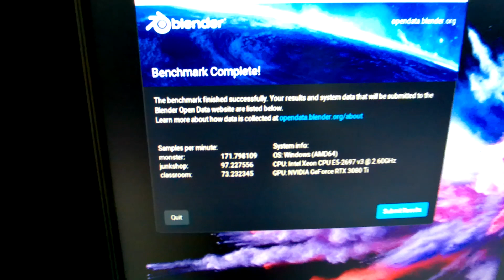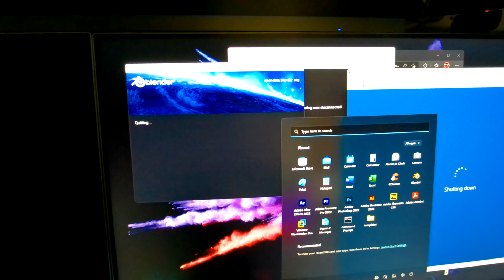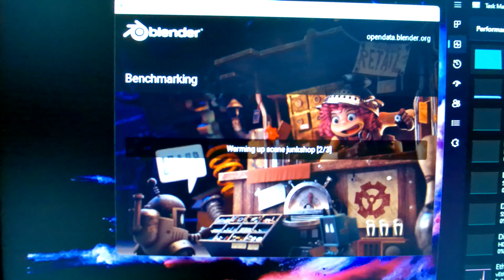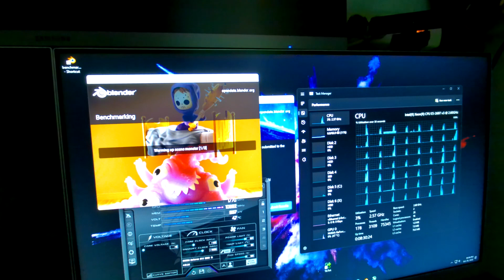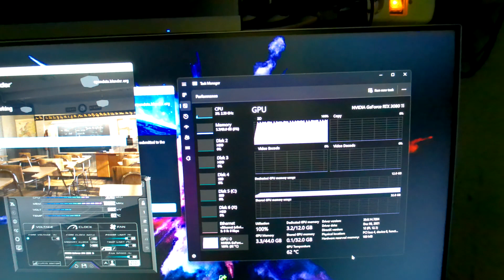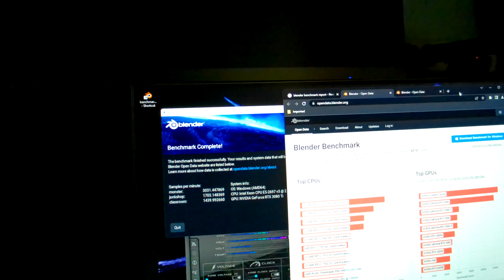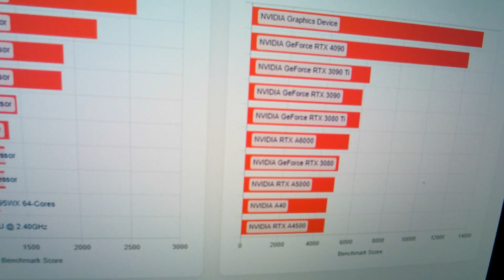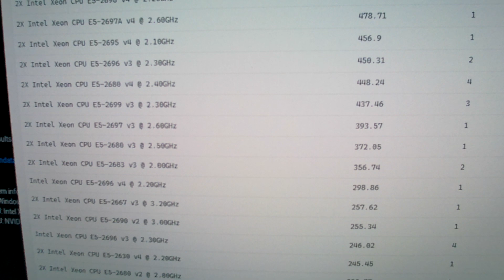Benchmark - HP Z840 Workstation (2X Intel Xeon E5-2697 v3 + MSI RTX 3080 Ti GAMING X TRIO 12GB )